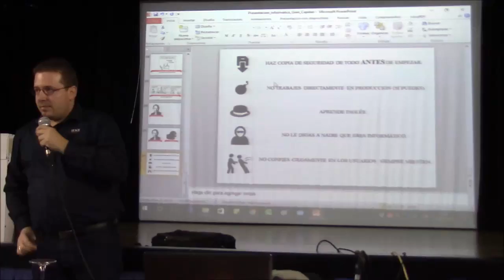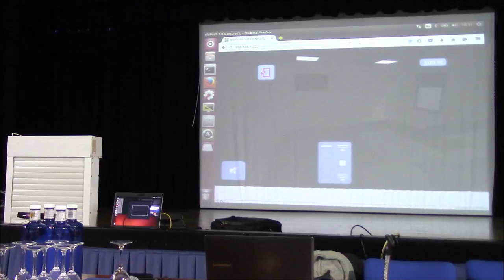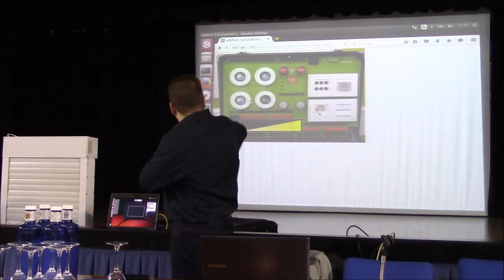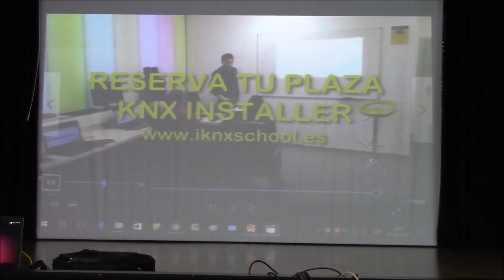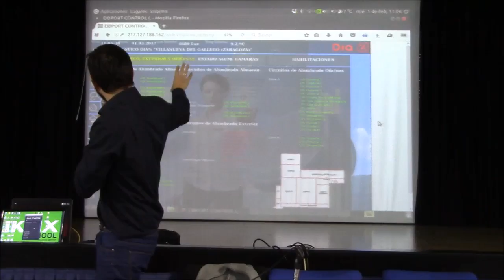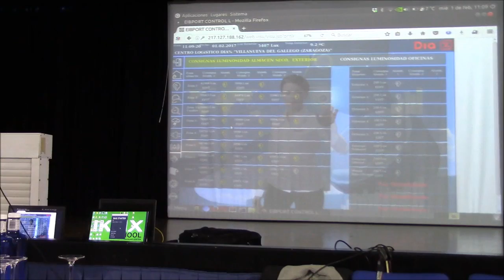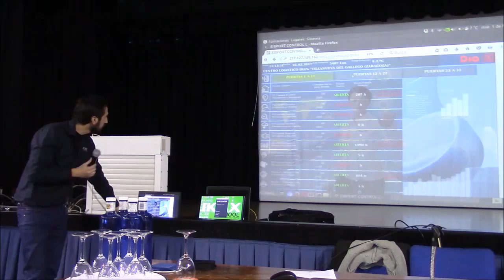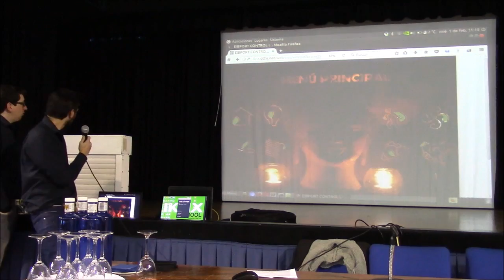IKNX. Proyectos KNX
Introducción a la programación de sistemas domésticos en KNX. Conexión con proyecto real.
Ponentes: IKNX - @IKNXIngenieria